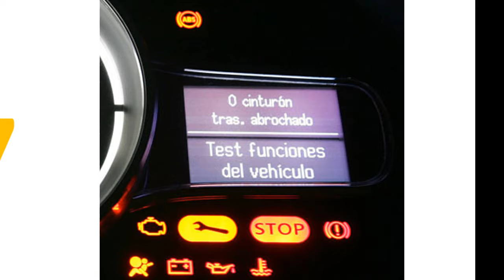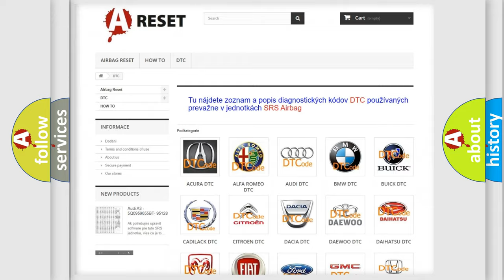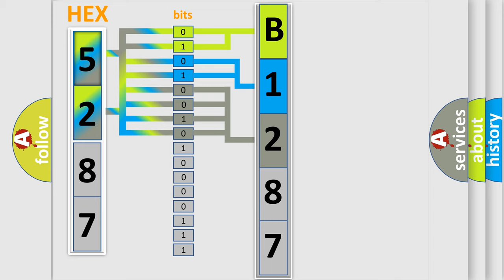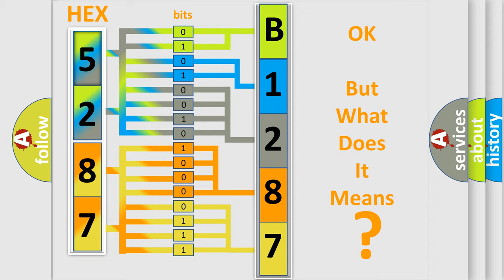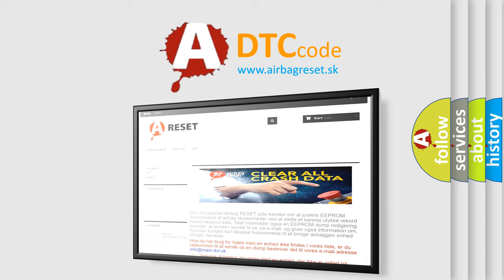DTC Saturn B1287-04 Short Explanation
Contents:
0:21 Basic DTC analysis according to OBD2 protocol standard.
1:48 Insight into programming
2:58 A diagnostically understandable description of the Diagnostic Trouble Code
3:05 Basic error definition

Make:
Saturn
Code:
B1287 04
Definition:
Abnormal Change in Output Signal of Front Speed Sensor RH (Test Mode DTC)
Description:
DTCs C1271 or 71, C1272 or 72, C1275 or 75 and C1276 or 76 are out put only in the test mode.
Cause:
 Speed sensor rotor
Failure Type: